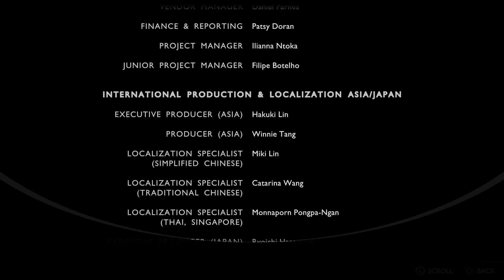God of War Ragnarök_20230313195725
Funeral for a Friend (SILVER)
Attend the funeral